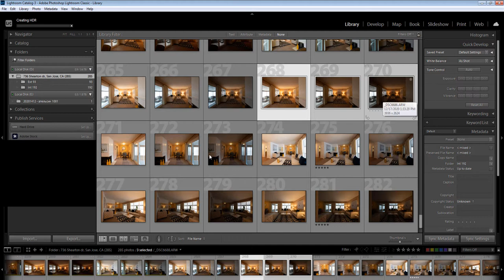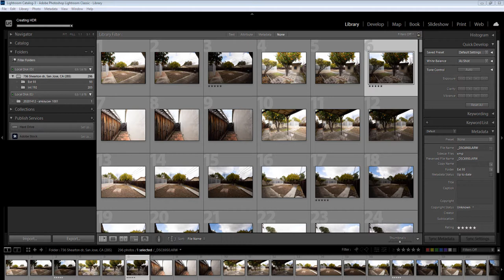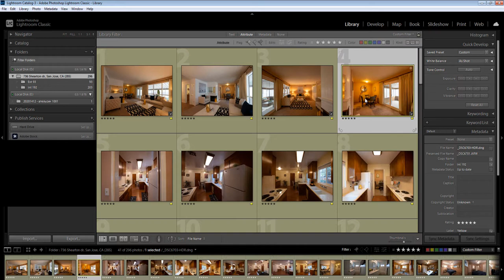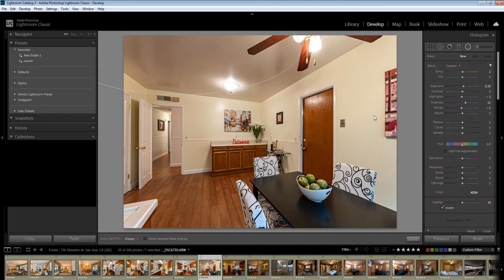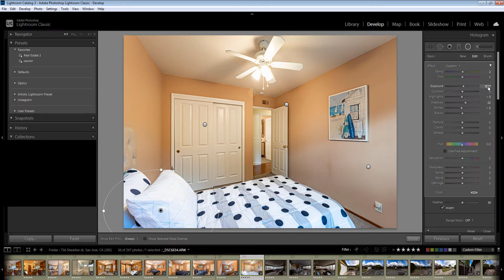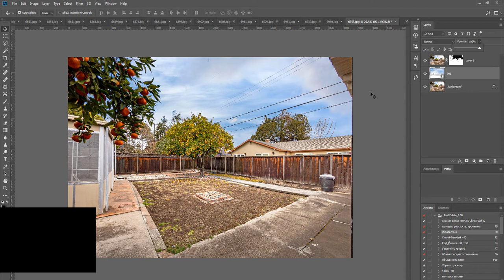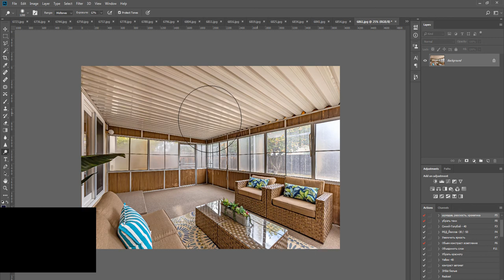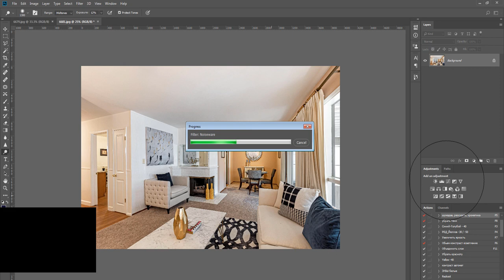736 Shearton dr, San Jose, CA // 35 photos - WiT